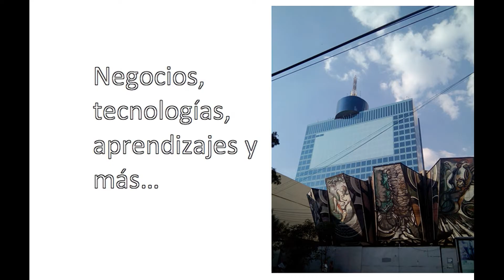casas de lujo 1ra parte